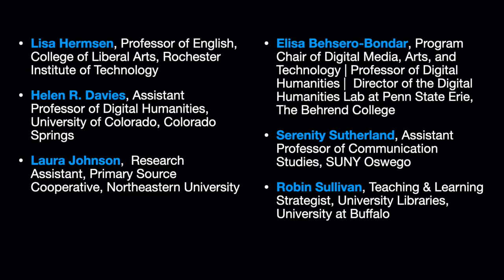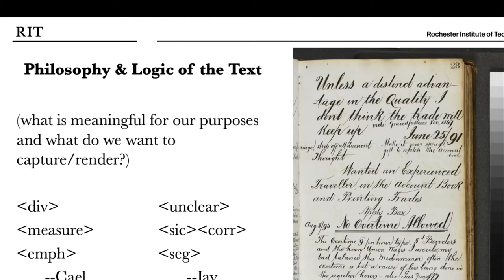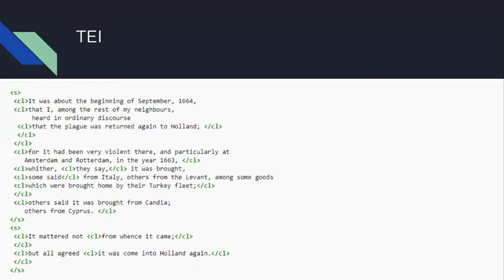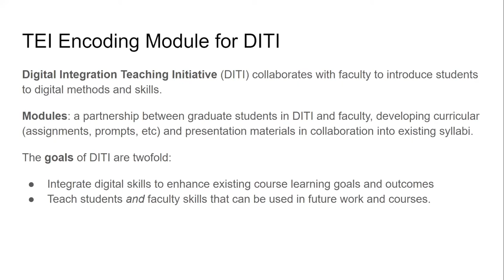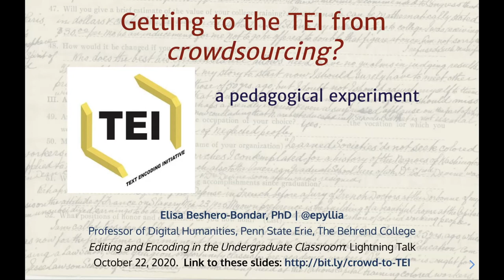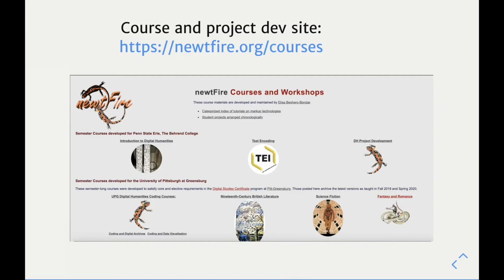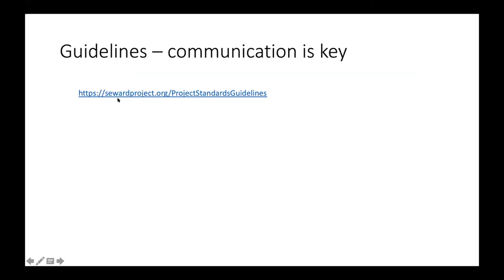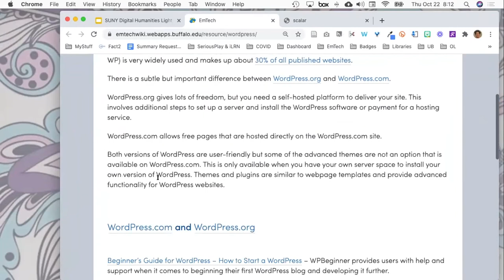Editing and Encoding in the Undergraduate Classroom Session 3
Session 3 of Editing and Encoding in the Undergraduate Classroom, a series of online meetings in October 2020 sponsored by Digital Thoreau, SUNY Geneseo, and the New York Digital Humanities Group, with support from a SUNY Innovative Instruction Technology Grant.